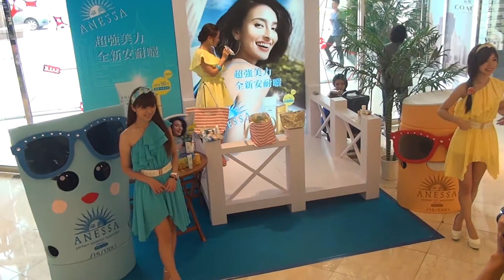20140628 開場舞 16:00舞台活動 小萍、Eli 安耐曬 資生堂 桃園遠百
小萍